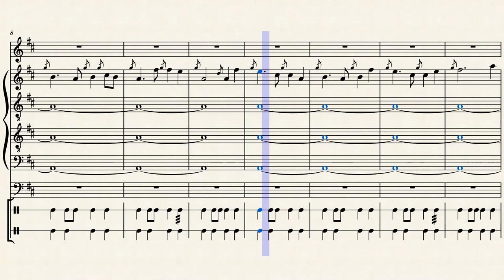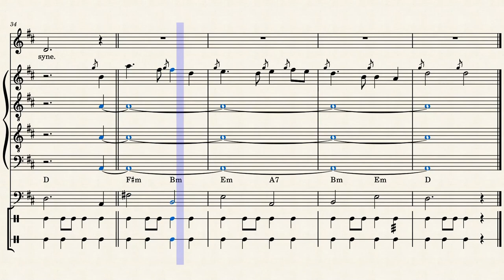Auld Lang Syne (Scottish Trad. - Robert Burns - Jouni Satopää)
Auld Lang Syne on Robert Burnsin vuonna 1794 kirjoittama laulu, joka pohjautuu skotlantilaiseen kansansävelmään. Englanninkielissä maissa sitä lauletaan etenkin keskiyöllä vuoden vaihtuessa. Muissa maissa sitä lauletaan myös niin valmistujaisten kuin hautajaistenkin yhteydessä, tai ylipäätään hyvästeltäessä.

Ylämaan säkkipilli on hyvin omintakeinen puhallinsoitin. Se koostuu ilmatiiviistä säkistä, jossa on viisi pilliä. Yksi pilleistä on vain puhaltamista varten ja loput neljä tuottavat ääniä. Kun säkkiin puhalletaan ja säkkiä pumpataan kainalolla, saadaan soiviin pilleihin täysin katkeamaton ilmavirta. Vain yhdellä pillillä (chanter) tuotetaan melodioita ja muut kolme pilliä (drones) tuottavat vakioäänen. Säkkipillissä on kaksi tenori-dronea, joiden molempien tuottama ääni on A3 ja yksi basso-drone, jonka äänenkorkeus on A2. Muitakin virityksiä voidaan käyttää. Chanterilla voidaan tuottaa yhdeksän miksolyydisen skaalan säveltä: G4 – A4 – H4 – C5# – D5 – E5 – F5# – G5 – A5. Itse asiassa G4 ja A4 ovat hieman alavireisiä, ja G5 ja A5 hieman ylävireisiä. Ja jotta homma ei menisi liian helpoksi, säveltaso on kiinnitetty normaalin A4 = 440 Hz sijasta tasolle A4 = 470 – 480 Hz. Luonnonmateriaaleista tehdyssä säkkipillissä äänen korkeus hieman muuttuu soiton kuluessa, soittimen lämmetessä. Näistä kaikista syistä säkkipilliä ei juurikaan kuule soitettavan muiden soittimien kanssa, ei varsinkaan kiinteästi viritettyjen. Erityisjärjestelyin kaikki on toki mahdollista, ja myös mainittujen yhdeksän sävelen virityksistä on tarpeen sanelemia variaatioita. Säkkipillillä ei voi soittaa sointuja. Säkkipillin soittotyyliin kuitenkin kuuluu osana runsas, joskus mutkikkaidenkin etuheleiden käyttö, joka osaltaan yrittää korvata tätä puutetta.

Laulun sanat:

Should auld acquaintance be forgot and never brought to mind?
Should auld acquaintance be forgot and days of auld lang syne?
For auld lang syne, my dear, for auld lang syne,
we’ll take a cup of kindness yet for auld lang syne.

Suomeksi:

Pitäisikö vanha tuttavuus unohtaa, eikä koskaan tuoda mieleen?
Pitäisikö vanha tuttavuus unohtaa ja päivät vanhojen hyvien aikojen?
Vanhojen hyvien aikojen vuoksi, ystäväni, vanhojen hyvien aikojen vuoksi,
otamme vielä kupin ystävällisyyttä vanhojen hyvien aikojen vuoksi.